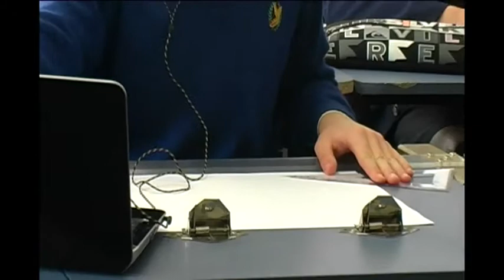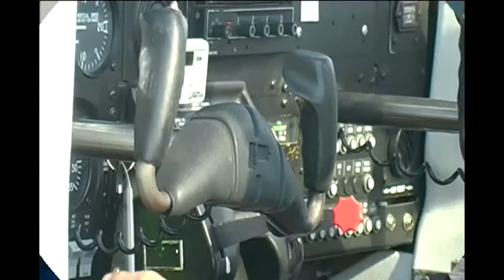Timaru Boys High School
Timaru Boys School - a great place to learn for live